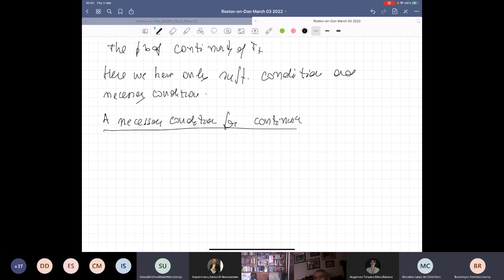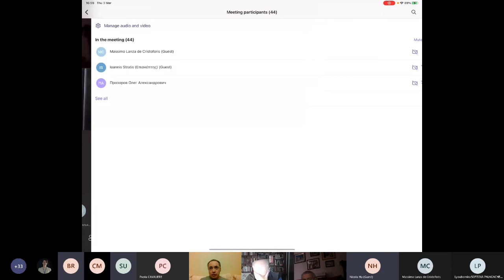Seminar on Analysis, Differential Equations and Mathematical Physics - Massimo Lanza de Cristoforis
Professor Massimo Lanza de Cristoforis from the University of Padua, Italy, has delivered the online lecture "Nonlinear composition operators in generalized Morrey spaces" as part of a biweekly Seminar on Analysis, Differential Equations and Mathematical Physics (Coordinators - Alexey Karapetyants and Vladislav Kravchenko).